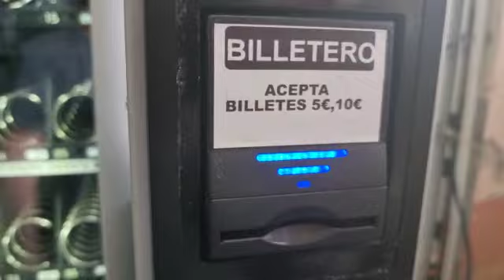ref.02760 màquina vending necta melodia con monedero y billetero